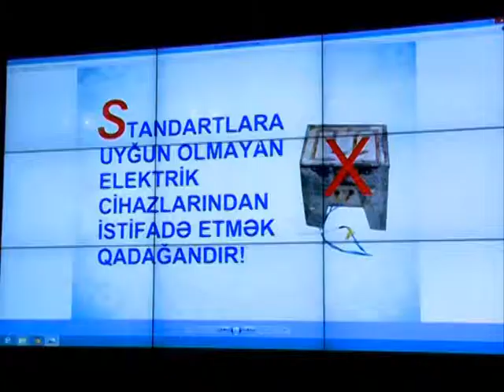8 may Shemkir FHN telim Kepez TV